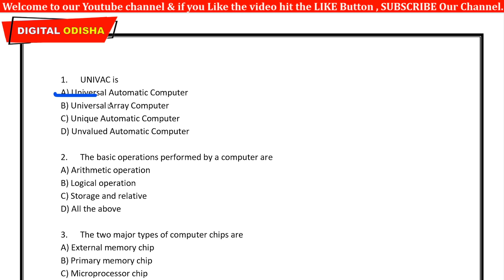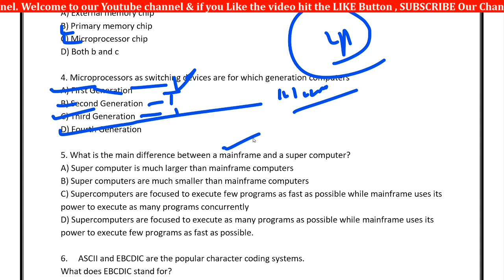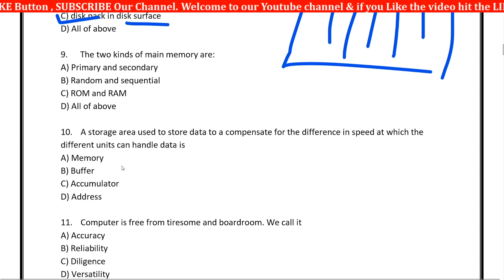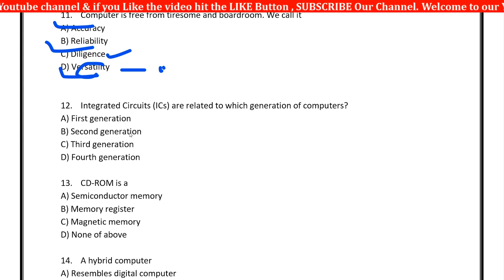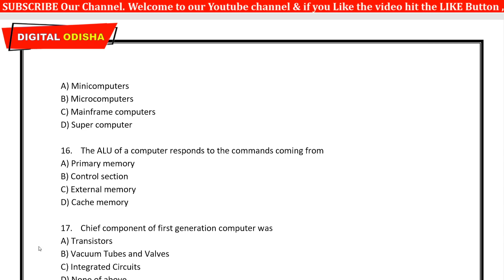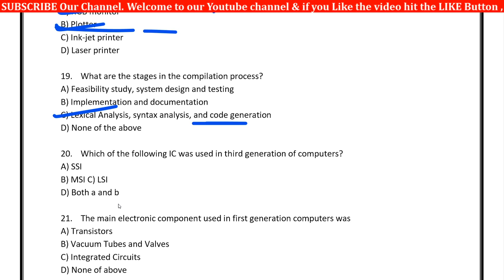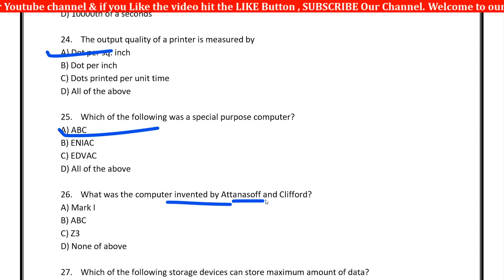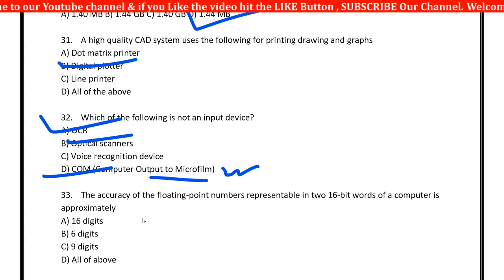computer gk live class odia || Odia computer gk class ll all mcq question discuss